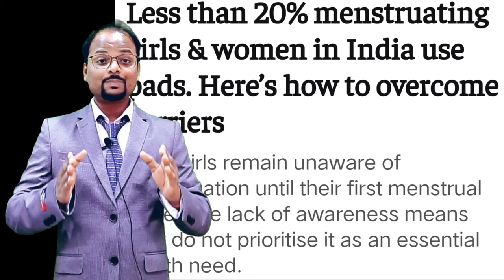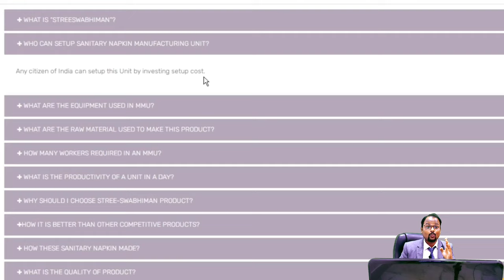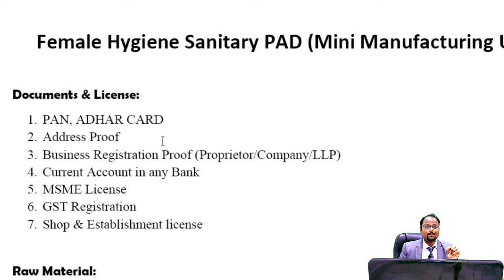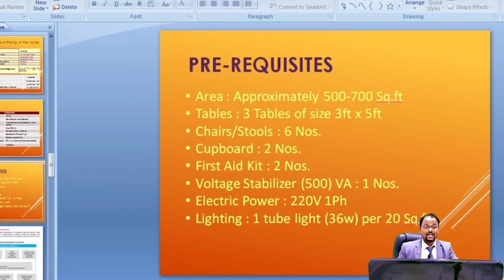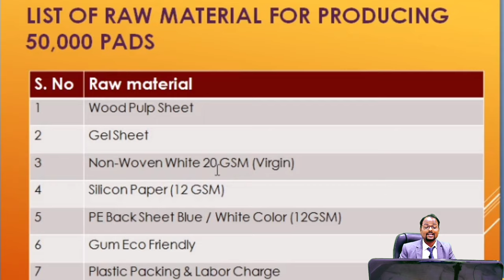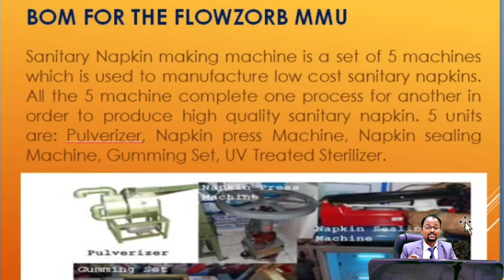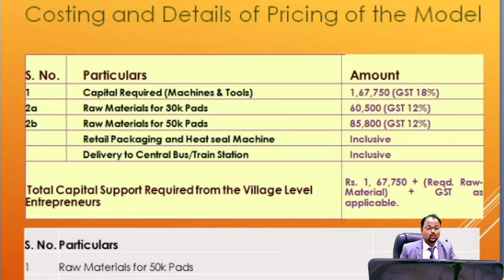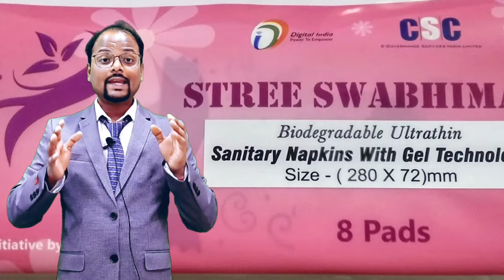Sanitary Pad Manufacturing Unit||Stree Swabhiman|Sanitary Napkin business|Biodegradable Sanitary PAD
sanitary Pad Manufacturing Unit|| Stree Swabhiman|| Sanitary Napkin manufacturing|| Biodegradable Sanitary PAD business kaise start kare

About videos:
In this video I show you that How to start biodegradable sanitary PAD business and industry?

My YOUTUBE STUDIO ACCESSORIES

1. BlueDart Courier Franchise || BlueDart courier का फ्रैंचाइज़ी इस प्रकार से ले |

2. How to take courier Franchise||Ecom express courier Franchise||Ecom Express.

3. Ekart courier का  फ्रैंचाइज़ी कैसे ले|| How to take franchise of ekart courier?

4. How to apply for Delhivery Courier Franchise || Delhivery Courier Franchise details ||

5. How to take inxpress courier Franchise?

Stree Swabhiman Project is conceptualized to create avenues for the rural and semi-urban women to become self-reliant and also progress towards a healthy eco-friendly lifestyle. CSC’s initiatives like Mini Manufacturing Unit for Sanitary Napkin Units have been received very well amongst numerous Village Level Entrepreneurs (VLEs).

The main features for our Manufacturing facility for Sanitary Napkins are:

1.This is an easy to set-up & manual process production line & its modular manufacturing unit is easy to maintain
2. Customized infrastructure and amenities that ensure timely accomplishment of entire production process
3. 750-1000 napkins can be sterilized in a day
4. Generate employment (4-5 per manufacturing unit) and provide livelihood development opportunities. Indirectly generating self-dependent communities
5. As low as 20% of the manufacturing process needs electricity

Requirements
Area : Approximately 500-700 Sq.ft
Tables : 3 Tables of size 3ft x 5ft
Chairs/Stools : 6 Nos.
Cupboard : 2 Nos.
First Aid Kit : 2 Nos.
Voltage Stabilizer (500) VA : 1 Nos.
Electric Power : 220V 1Ph
Lighting : 1 tube light (36w) per 20 Sq.ft

Earnings
Easy and simple formulation for making the most hygienic Napkins.
No Professional Qualification Required for the Unit.
Spending Rs.1.92/- per Napkin and can earn up to Rs.8/- per Napkin.
Easy and Simple to store 1600 to 2000 pads.

Note: This video is only for education or knowledge purpose.